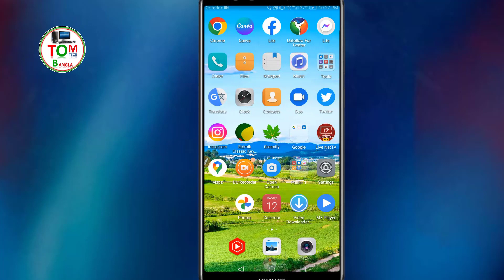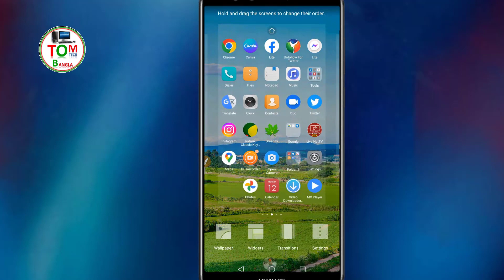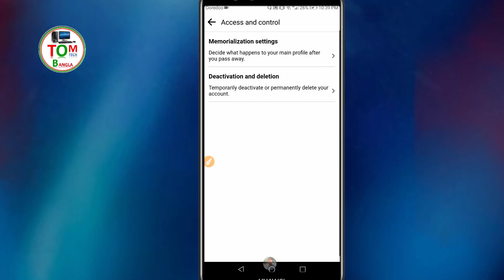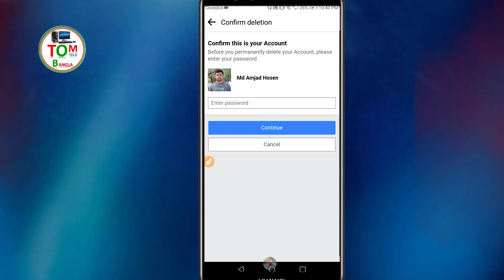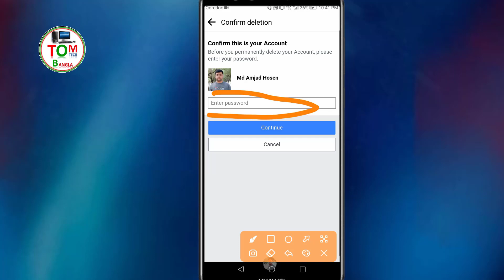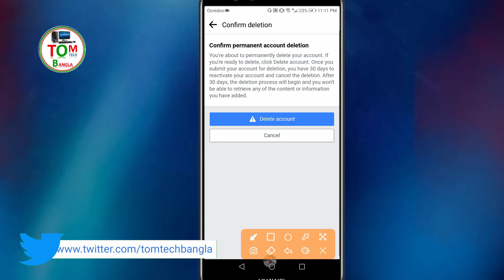How to delete Facebook account || how delete Facebook account permanently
📌Hello Views I am Md. Amjad Hossain ; Form 'Tom Tech Bangla" Youtube channel Today I Will Explain - How to delete Facebook account  how delete Facebook account permanently

জরুরী প্রয়োজনে কল করতে পারেন
whatsApp + imo
Thank you everyone see my YouTube video